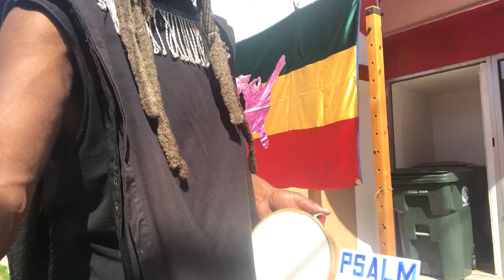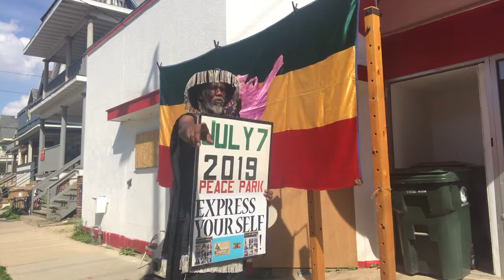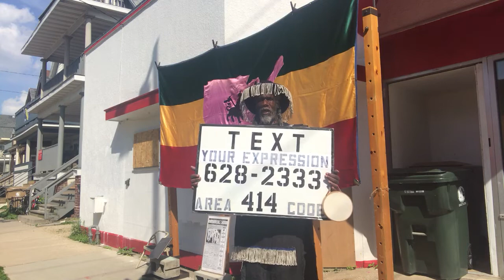Rastafari come to Madison WI let’s stop discrimination against the states Rastafarian s NOW.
Jahrastafari. houseohrastafarians Madison Yhwhtafari Heavenly Father Yahawah